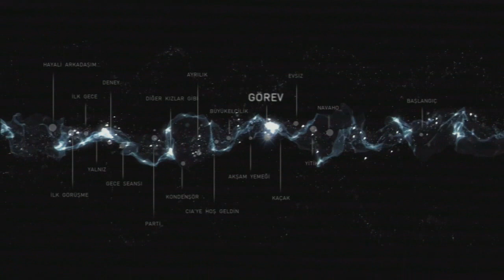Beyond Two Souls - Bölüm 9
Jodie'nin CIA'deki hayatında en aksiyonlu maceralarından birisine tanık oluyoruz bu sefer. Bu tehlikeli görevde Aiden'ın yardımına ve reflekslerimize ihtiyacımız olacak.